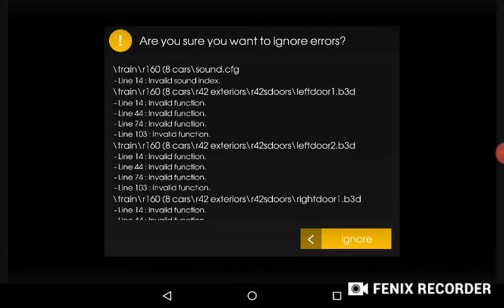Hmmsim 2: R42 J train arrives into Broad Street